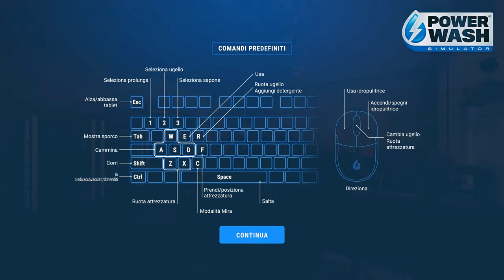SUV DELLA M1LF0NA | PowerWash Simulator Gameplay ITA Parte 17 [4K 60FPS RTX PC]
Parte 17 con il SUV della M1lfona.

▶ Capitoli:
00:00 | Introduzione
01:10 | SUV della M1lfona
04:04 | Timelapse e Conclusione